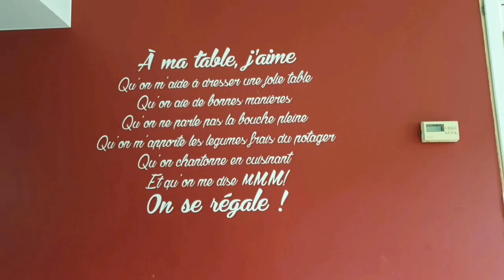Découvrez Camp Joy : la tomate cerise la plus productive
Camp Joy est une petite tomate cerise. Les fruits poussent en grappes de 6 à 8 fruits d'environ 25g. Les plants sont très résistants aux maladies et très productifs (plus de 6kg par plant).

Retrouvez notre sélection de graines de tomates bio et artisanales cultivée dans notre exploitation familliale